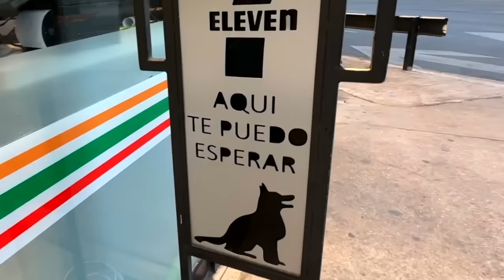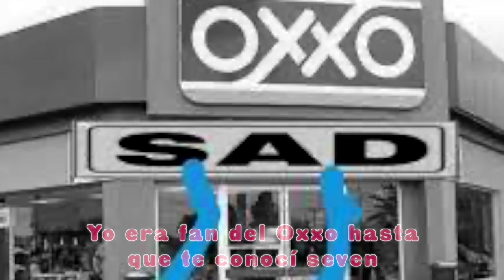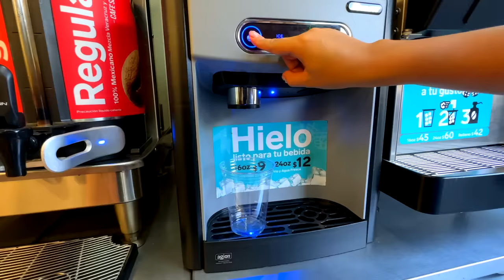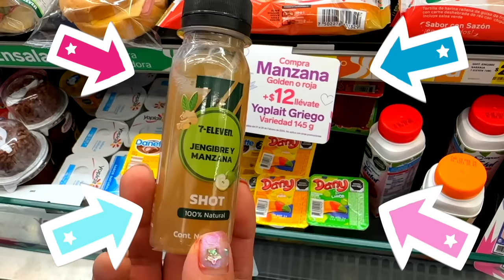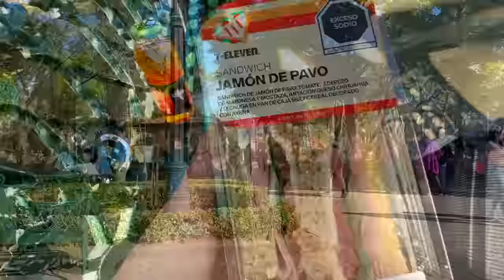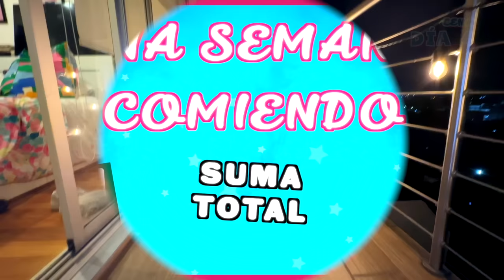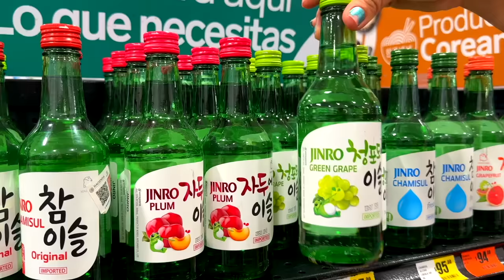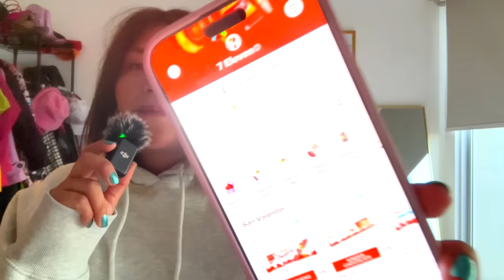Una Semana Comiendo en el 7-Eleven 🍔🍕¿Mejor que el Oxxo? | CONNY MERLIN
⭐️ Merlines de mi corazón y alma entera ⭐️

quién extrañaba los videos de una semana!!?

en este videos me los llevo al Seven Eleven y pues averigüen si me gustó más que el oxxo, o no tanto o si ya es mi nuevo amor jijiji